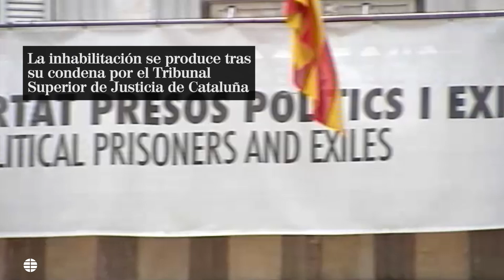La Junta Electoral inhabilita a Quim Torra de su cargo de presidente de la Generalitat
La Junta Electoral Central (JEC) ha tomado la decisión de inhabilitarQuim Torra, que dejará, por tanto, de ser diputado autonómico y presidente de la Generalitat de Cataluña, ya que ser miembro del Parlament es un requisito indispensable para mantenerse como jefe del Govern.
Esta resolución de la Junta estima un recurso del PP y, parcialmente, otros dos de Cs y Vox. Y hace estallar la legislatura catalana en un momento de gran tensión entre ERC y Junts per Catalunya, tras el pacto de investidura que los republicanos han firmado con el PSOE.

Más información sobre la inhabilitación de Quim Torra por la Junta Electoral Central